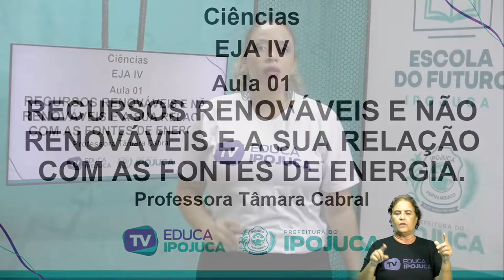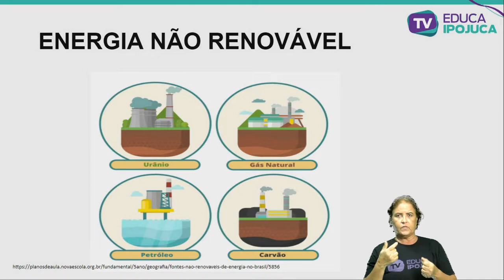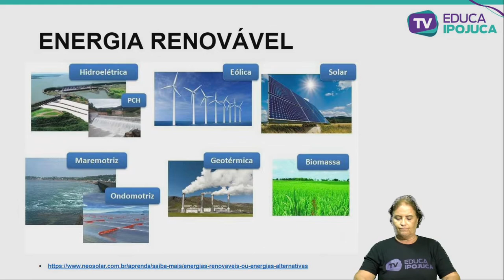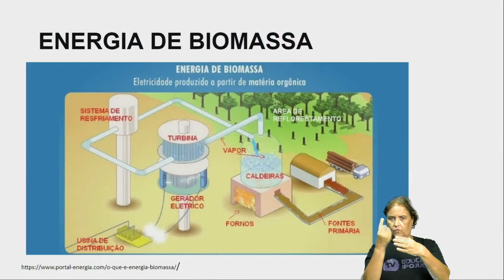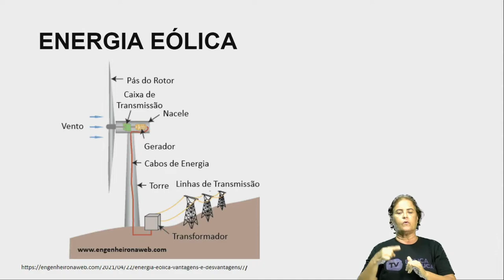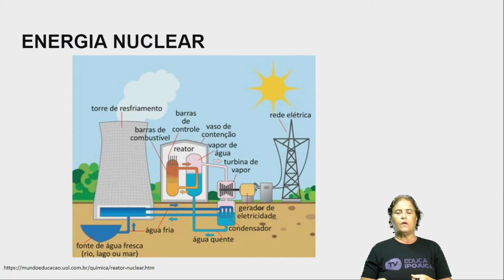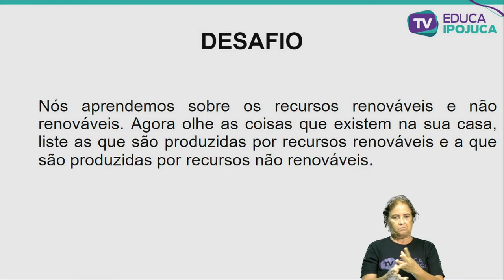CIÊNCIAS - RECURSOS RENOVÁVEIS E NÃO RENOVÁVEIS - EJA IV - AULA Nº001